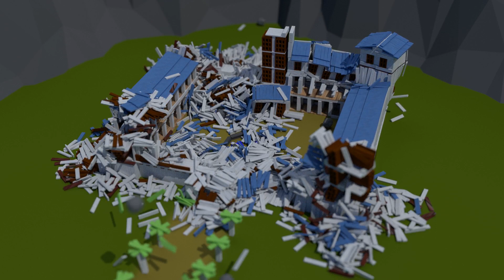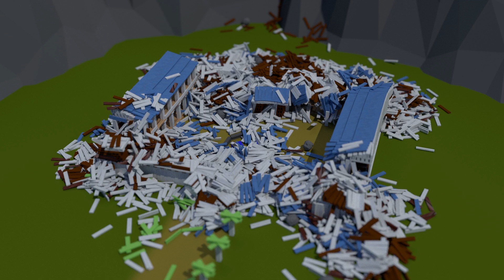keva planks destruction : building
It is kapla & keva plank destruction made by blender rigid body simulation.

In this time, I made  kapla & keva plank building.

Total 7540 kapla &  keva planks of rigid bodies.